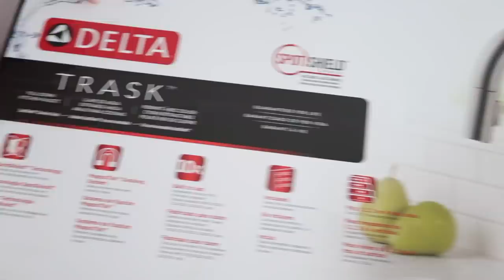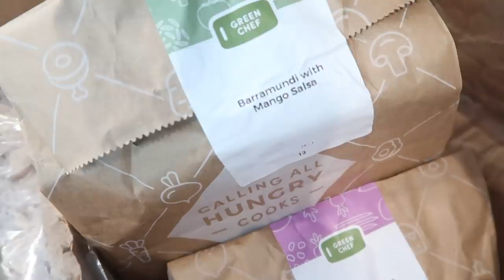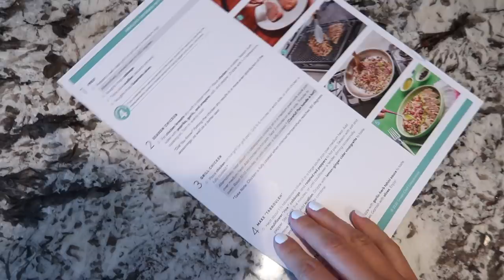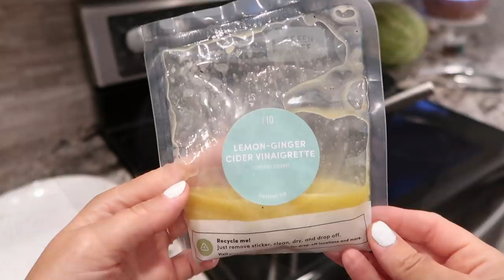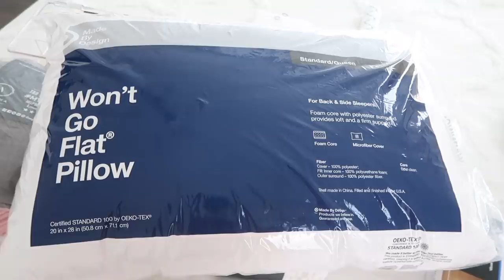WE HAD A LEAK IN THE NEW HOUSE // HOUSE UPDATES // Amazon, Walmart and Target Haul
Today, I'm giving more updates on the house. WE HAD A LEAK! I'm sharing an amazon, Walmart and target haul and sharing a delicious recipe for dinner! There is also some kitchen organization for cleaning motivation as well!

Wellness and Oily Instagram - @simplyessentials_allie